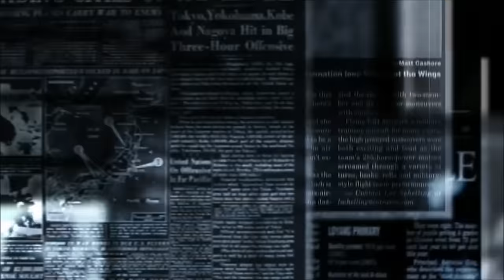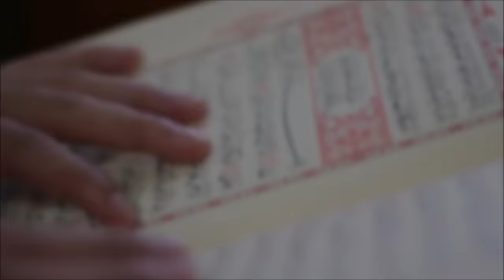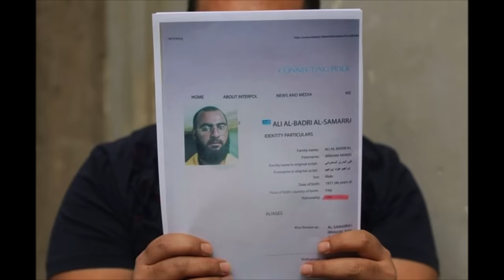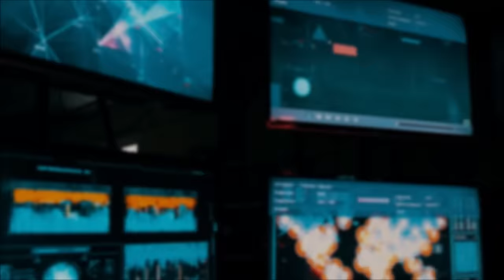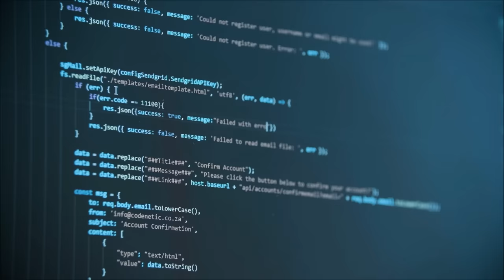U.S Army का सीरिया मेे खतरनाक मिशन |Operation Kayla Muller| ISIS leader Abu Bakr Al-Baghdadi|BTS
Presenting you the story of Operation Kayla Muller which was conducted on 26-27 October 2019 by the United States military to kill the topmost and most wanted terrorist ISIS leader Abu Bakr Al-Baghdadi. CIA, Iraqi intelligence and Syrian Intelligence were searching for him for more than 8 years. The highly ranking leader of ISIS was accused of killing thousands of innocent people and also spreading terror around the world. In searching process, Kurdistan played a vital role to catch Baghdadi. Kurdish spy exchanged brief information about the location and activity of Baghdadi. With orders of United States President Donald .J. Trump, U.S military conducted the final operation to kill Abu Bakr Al-Baghdadi. Where and how the United States Military accomplished this mission ? Watch this video.

भारत का सबसे ख़तरनाक देसी SPYMASTER| Bhuj the pride of India| Espionage story| Beyond The Story

2.  मोसाद का James Bond| How an Egyptian became Israel's hero| The Angel| Mossad| Yom Kippur War 1973.

3. मौसाद का Damascus मे घातक मिशन | Love and Death in Afternoon| Espionage Story| Mossad covert mission